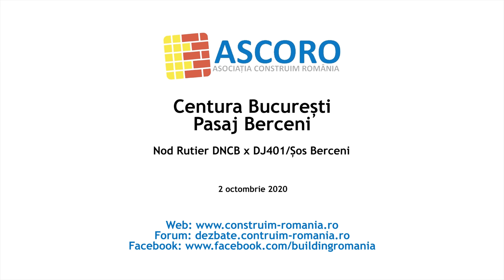Centura București: Pasaj Berceni - 2 octombrie 2020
Stadiul lucrărilor la Centura București - Pasaj Berceni (nod rutier DNCB cu Șoseaua Berceni / DJ401)

Constructor asocierea SC TRAMECO SA - VAHOSTAV -SK, a.s. - CONSTRUCŢII ERBASU SA - GRAFIC TENDS S.R.L